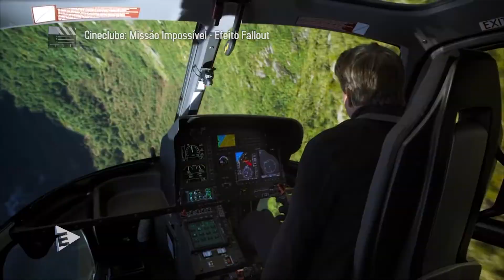Bastidores de Missão Impossível - Efeito Fallout | CINECLUBE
Facebook e Twitter: @progentretendo

EQUIPE ENTRETENDO:

Produção e Texto: Nadel Godoy
Edição e Captação: Marco Corbanez, Edvaldo Massuco, Nícolas Lopes, Vinícius Félix e Diego Alves.